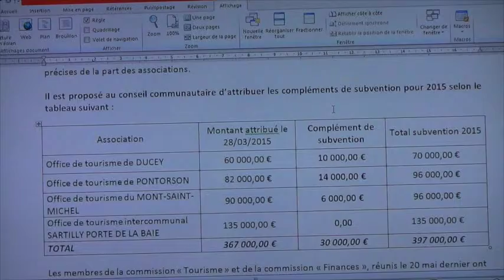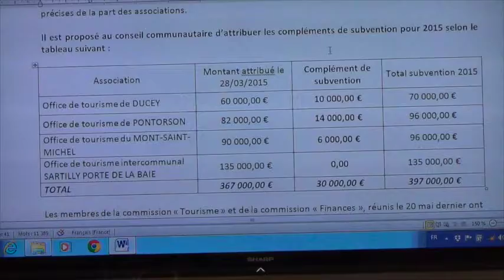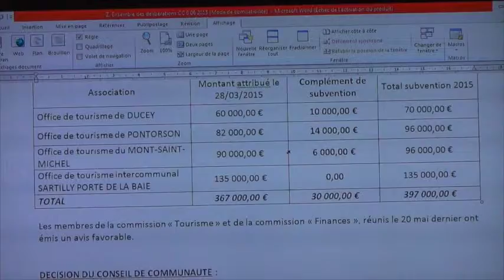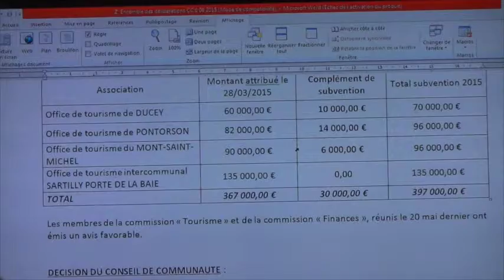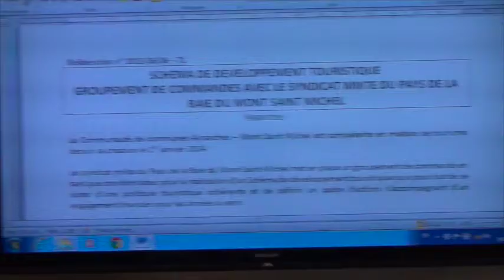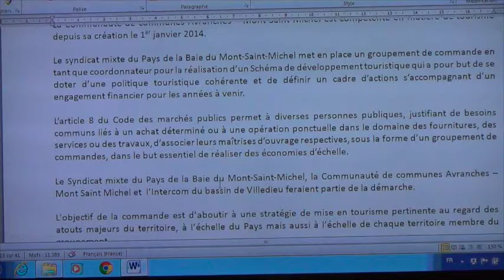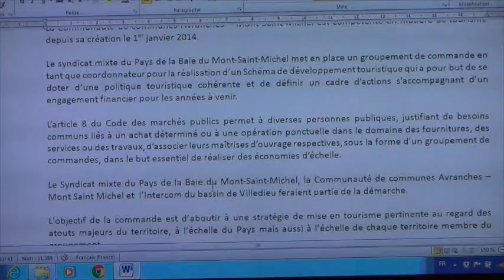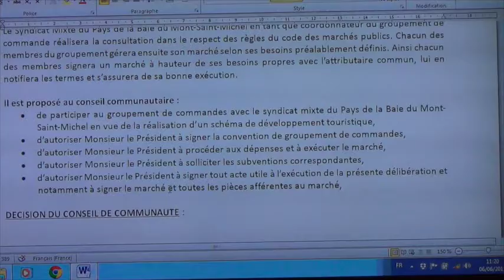conseil de CCAMSM - samedi 6 juin 2015 : tourisme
conseil de Communauté de Communes Avranches Mont-Saint-Michel samedi 6 juin 2015 :
VIDEO 5
    18.    Tourisme : complément de subventions aux offices de tourisme
    19.    Tourisme : groupement de commandes avec le Syndicat Mixte du Pays de la Baie pour le schéma de développement touristique